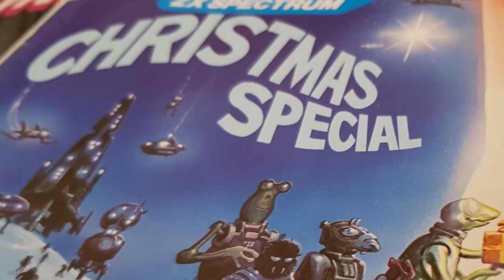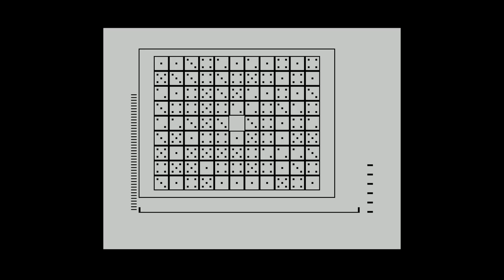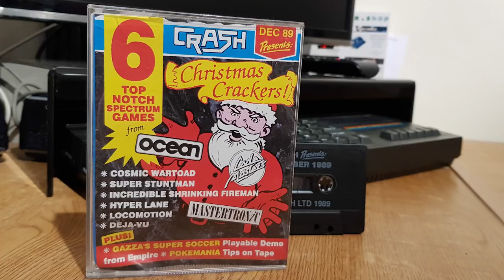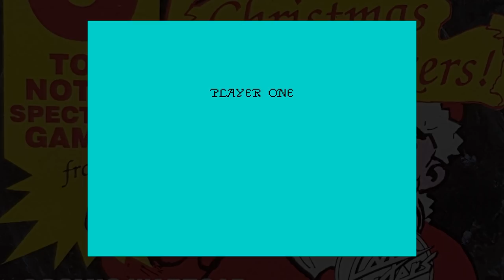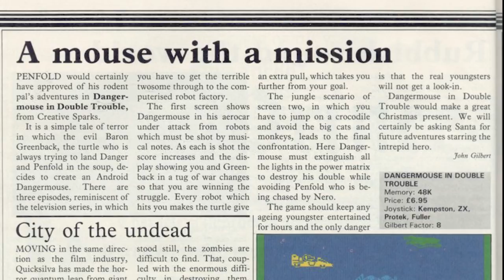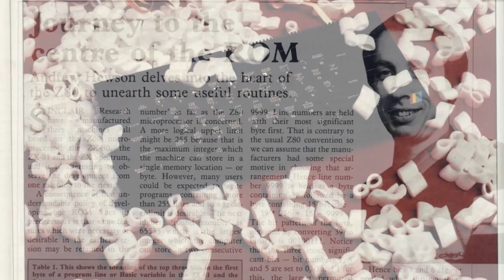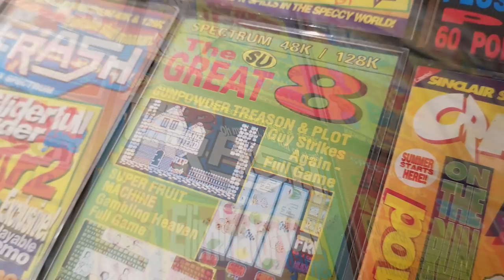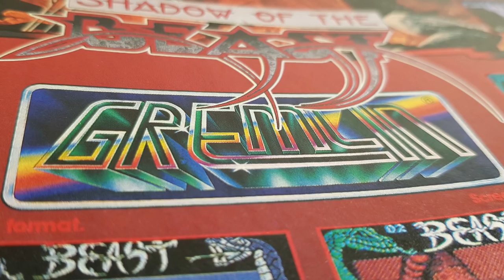The Spectrum Show 2019 Xmas Special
Welcome one and all to The Spectrum Show Xmas Special 2019.

We get all festive with some type-ins, and also look at some commercial releases and cover tapes.

Geoff and I have chat and I flick through some festive magazines from different periods of the Spectrum's life.

Have a good time folks and see you soon with a whole new series.